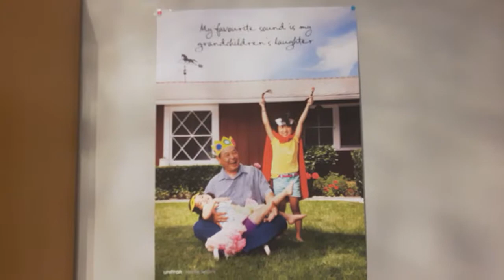Open Door pt 4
Part four of a series on Hearing Health with Leila Hess of the Open Door Hearing Company